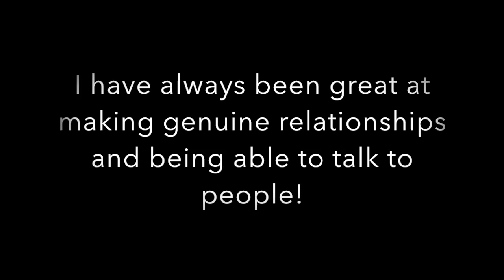Zachary Walser's Professional Video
Why should you hire me??